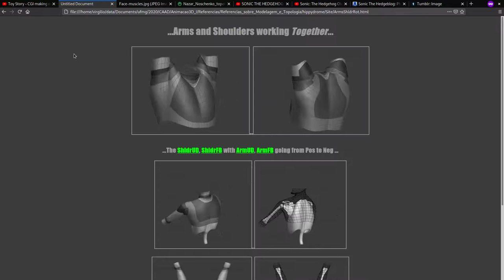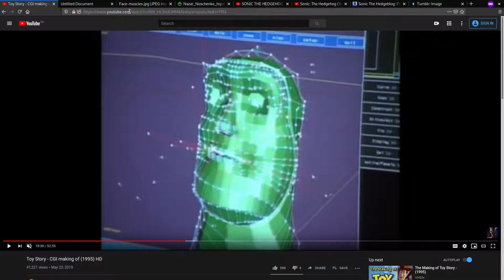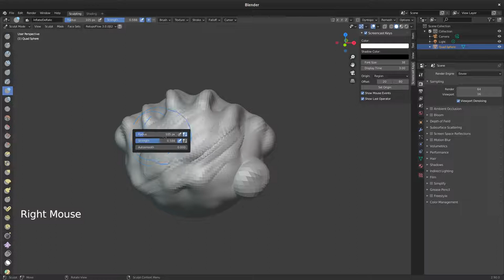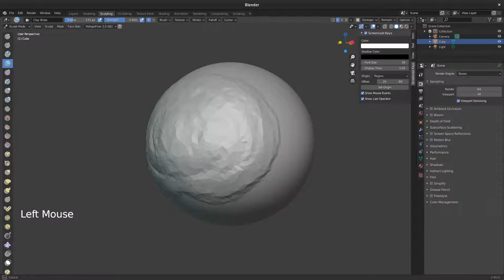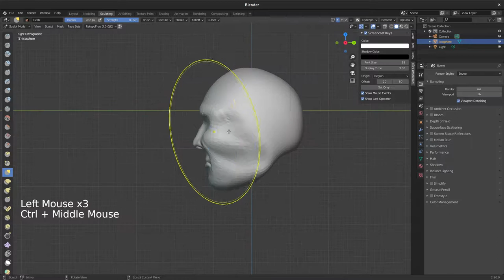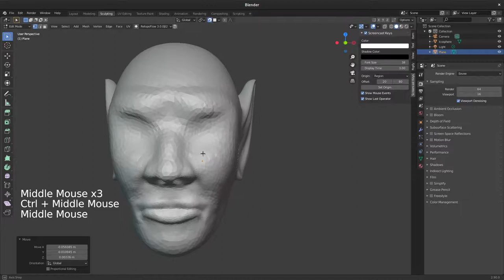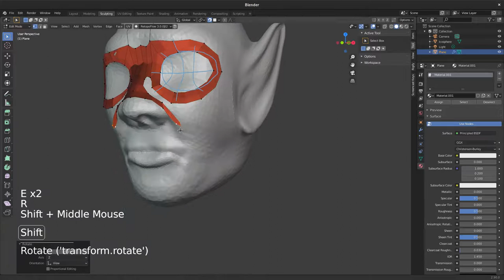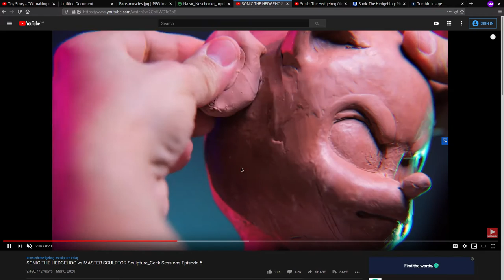20. Estudo de caso - Formas orgânicas - introdução (Sonic, Blender 2.9)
Introdução aos fundamentos da modelagem orgânica, com apresentação básica das ferramentas de escultura digital e de retopologia no Blender.